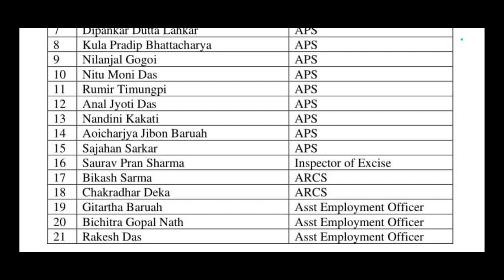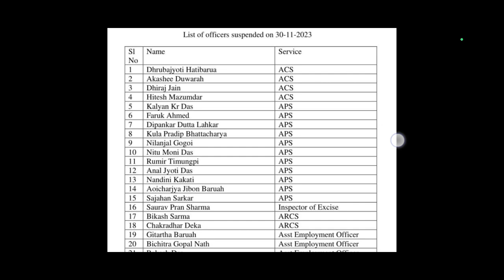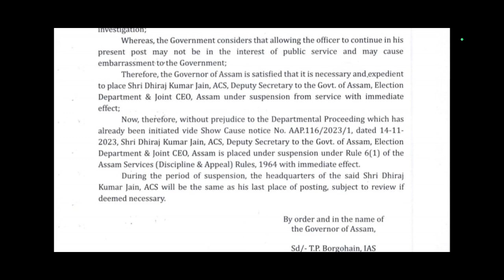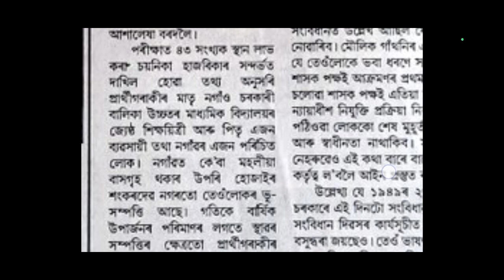🔴APSC SCAM & EWS বন্ধ হোৱাৰ অংক টো | কিয় দিয়া হোৱা নাই EWS Reservation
The BEST Approach to Precis Writing
Lucent's General Knowledge
An Introduction to Assam General Knowledge